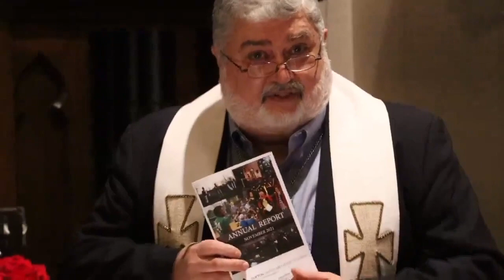David's GHWFUTD Message - 11.21.21